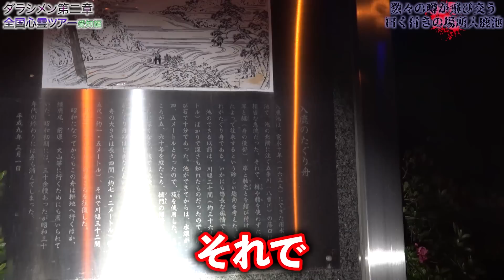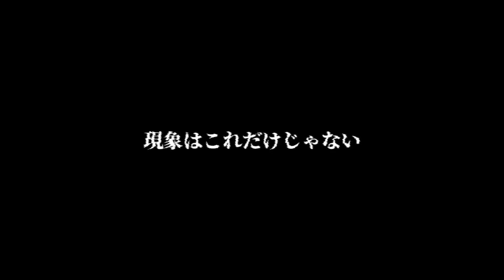【心霊】入鹿池・前田公園//愛知県心霊スポット2選